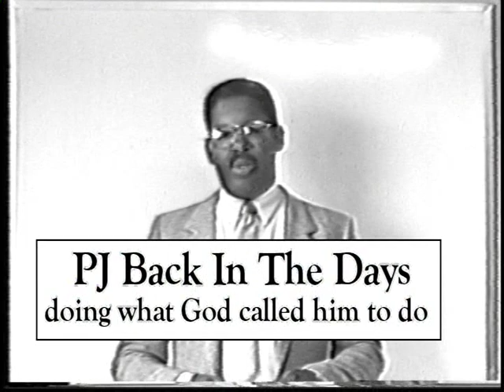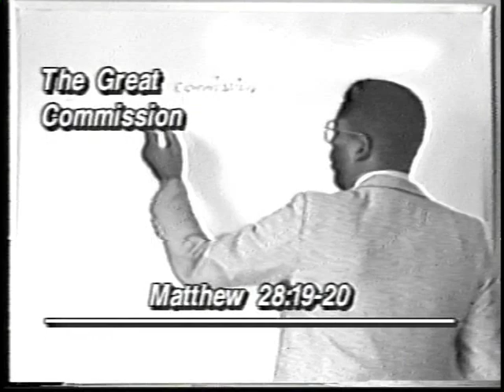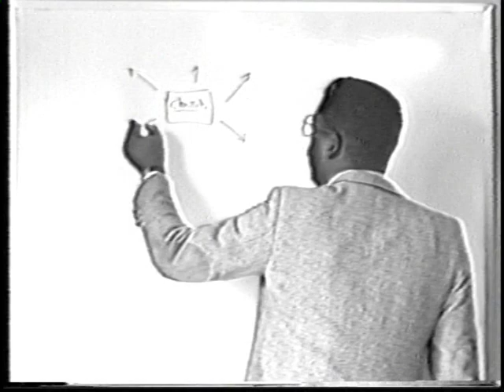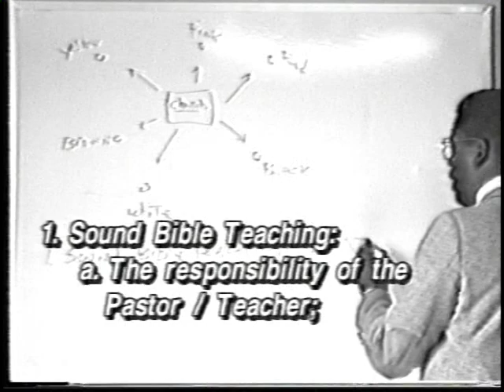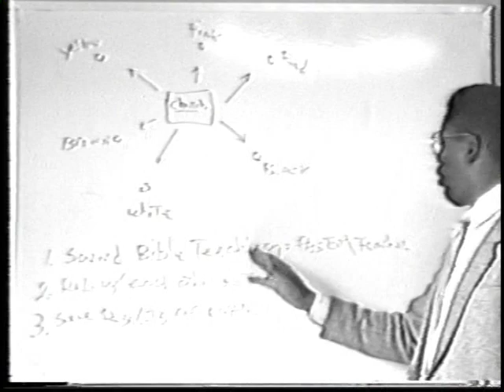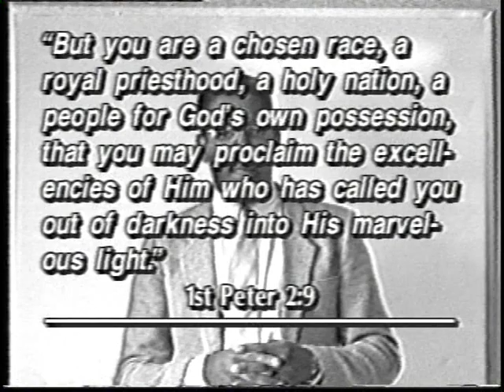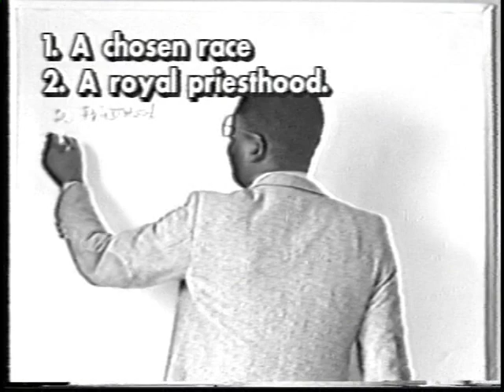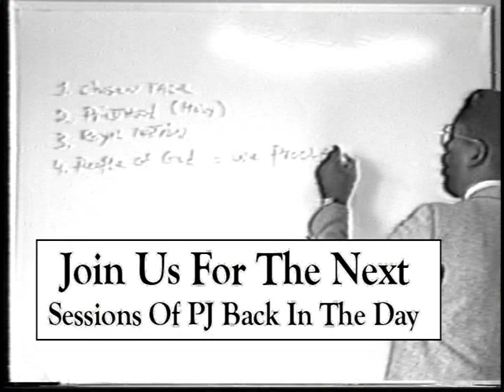Evangelism Pt. "1"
I was so young, but the Old message rings true today.  Do it this way shall be my mantra.  Young or old alike, it yet is a working machine.